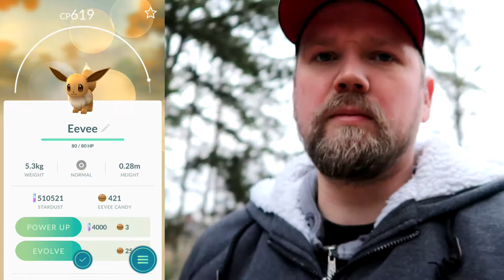Pokémon GO #27 Gameplay/Let's play (På svenska)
Men det här är alltså Pokémon GO. Ett GPS-mobilspel som finns till både android och ios. Det är samma folk som utvecklat ingress och spelet har sina likheter. Det dyker upp random pokémons som man kan fånga. Man ska besöka vissa ställen för att få mer bollar. Man ska besöka och ta över gym. Om inte annat så får du röra på ditt fläsk som inte heller är helt dumt.

Glöm inte kommentera eller tummen upp mina videos om du gillar dem.

GAME ON!!

Från Wikipedia:

Pokémon Go (stylized as Pokémon GO) is a free-to-play, GPS based augmented reality mobile game developed by Niantic for iOS and Android devices. It was initially released in July 2016 in The United States, Australia, and New Zealand. The game allows players to capture, battle, and train virtual Pokémon who appear throughout the real world. Although the game is free-to-play, it supports in-app purchases[2]. An optional companion Bluetooth wearable device, the Pokémon Go Plus, is planned for future release and will alert users when a Pokémon is nearby.